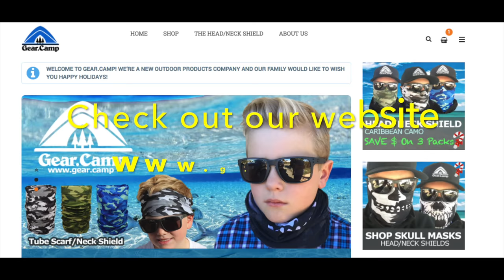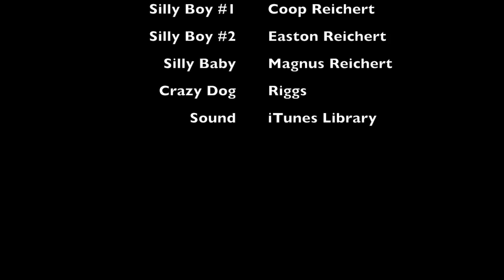We got 9 Fish in one hour. Bodega Bay North Salmon Creek Surf Fishing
Let's have a great year! We love you and appreciate your support!

Title:

Ty from the Redwood fish crew goes fishing at the coast and gets 9 fish in one hour! Look at the beautiful Bodega Bay area of Northern California.

Penn Battle 11 Reel and Pole Combo

Penn Pursuit Reel and Pole Combo

Danielson Crab Trap

Danielson 4-Door Octagon Trap

King Crab Cooker

Lead Rope

Fishing Tackle Bag

More great vlogs are in the works!

Ty R.